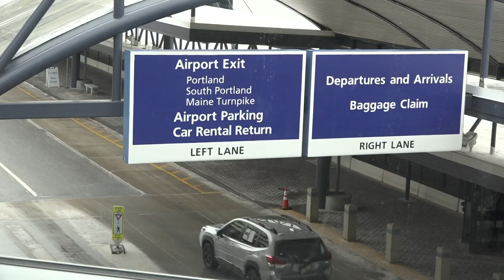Breeze Airways adds nonstop flight from Portland to Orlando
The new nonstop flight will start running on Sept. 6 with fares starting at $99, the airline said.